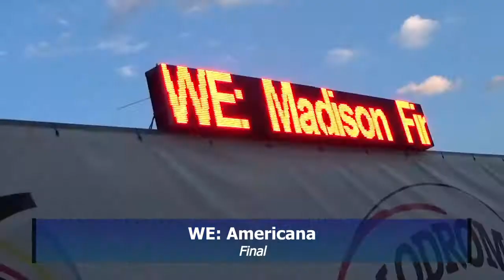SGR Fiorenzuola 2017 | day5: WE - Madison